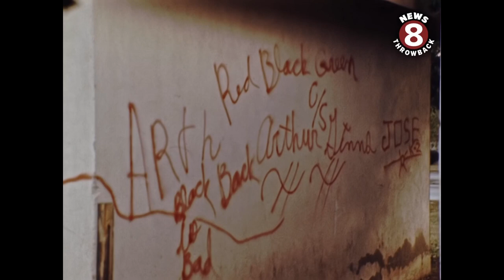Fast Times at Clairemont High in San Diego 1973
Clairemont High School. TV 8 Action News was on campus to talk to students about a raid that occurred on November 9th. 27 students were arrested—most of them students—on drug charges. San Diego police officers involved in the raid said it was in reaction to numerous complaints from neighbors about “blatant marijuana smoking and malicious vandalism.”  A student Gene Gleeson spoke to said “if the police would have come out here and asked the people nicely if they were hurting peoples’ property, and said just to leave you know, we’re not making any arrests—just leave the property and go somewhere else to get stoned, and then maybe the people would have done it.”
Cameron Crowe's debut screenwriting effort, Fast Times at Ridgemont High, grew out of a book he wrote while posing for one year undercover as a student at Clairemont High School in San Diego, California.